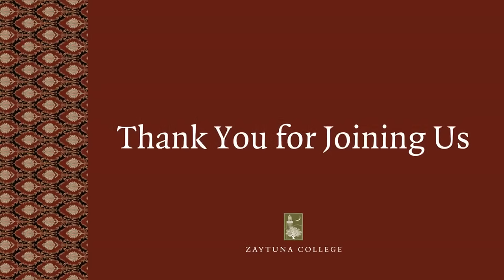Session 1: Mukhtasar Sahih al-Bukhari by Ibn Abi Jamrah (Live Series with President Hamza Yusuf)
One of the traditions in the Muslim world during Ramadan was to not entirely focus on the Qur’an, but to also read from the hadith collection of Imam al-Bukhari. In fact, scholars still do a khatm of Sahih al-Bukhari in the Masjid of the Prophet in the Rawdah every year. Join President Hamza Yusuf for our Ramadan livestream series, where we relive the beautiful tradition of reflecting on the words and deeds of the one known as the “Walking Qur’an”.